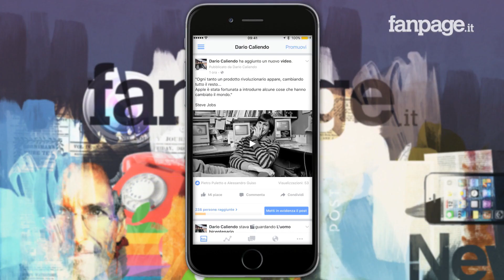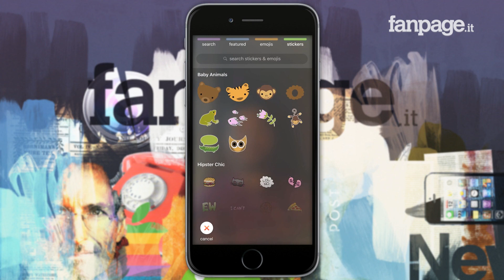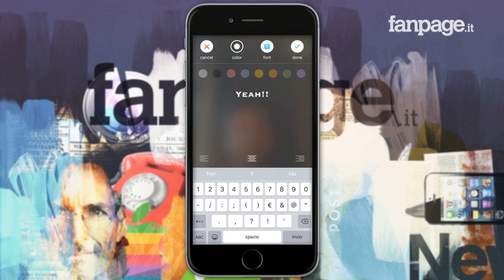Sprinkles: l'app di Microsoft per scattare foto con l'intelligenza artificiale in stile Snapchat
Ecco la nostra video anteprima su Sprinkles, l'app di Microsoft per scattare i selfie "intelligenti" in stile Snapchat.

Disponibile da pochissime ore esclusivamente negli Stati Uniti, Sprinkles è un'app per iPhone che sfrutta il riconoscimento del volto, degli oggetti, della posizione e del giorno della settimana per realizzare dei selfie che è possibile modificare con testo, emoji e stiker suggeriti automaticamente grazie al machine learning.

Dopo il successo ottenuto con le sue altre app per iPhone, quelli di Microsoft ci riprovano tentando di cavalcare l'onda di Snapchat. La nuova l'app di Microsoft per scattare i selfie "intelligenti" in stile Snapchat è chiaramente un'applicazione diretta ai più giovani, a quegli utenti che amano Snapchat e a cui piace pubblicare autoscatti modificati con un particolare stile, che abbiamo visto anche nella nuova fotocamera di Facebook Messenger.

Ma a differenza di quanto accade in Snapchat e Facebook Messenger, Sprinkles permette di modificare le foto scattate con stikers, didascalie ed emoji, ma fa tutto da sola grazie all'intelligenza artificiale.

Sfruttando la tecnologia di riconoscimento facciale, ad esempio, i selfie possono venire modificati automaticamente con elementi grafici adatti a chi è inquadrato. E' inoltre disponibile un filtro che dovrebbe essere in grado di indovinare l'età del soggetto, la somiglianza con persone famose o addirittura le sue emozioni.

Per quanto riguarda gli stiker e il testo, viene tutto suggerito in base al giorno della settimana o al luogo in cui viene scattata la foto, ma - ovviamente - gli utenti sono liberi di modificare tutti gli abbellimenti con testi e stiker personalizzati.

Una volta creata la propria foto, si potrà condividere tutto tramite Facebook, WhatsApp e qualsiasi altro social network.